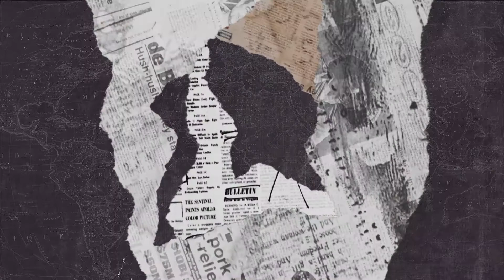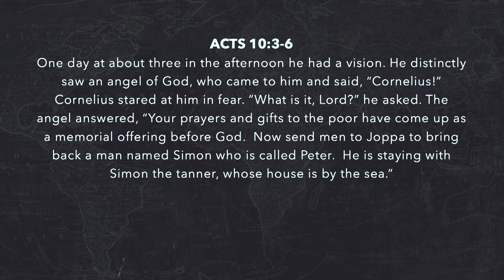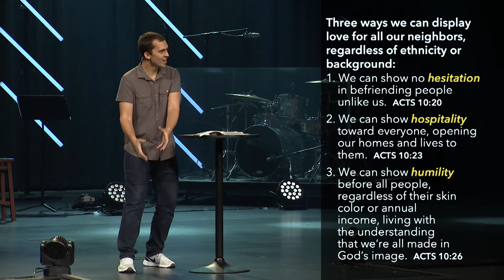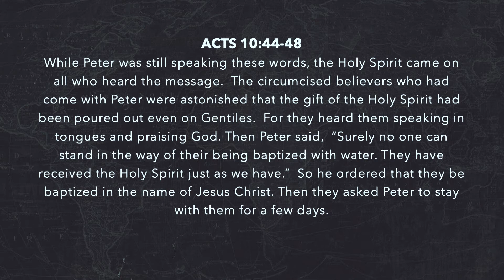Acts of the Holy Spirit Andrew Bondurant 092621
What do you see when you look at other people?  How does God view those same people?

In Acts chapter 10 we see Peter (one of Jesus' apostles) put in what could be a very awkward situation... he is asked to visit the home of Cornelius, a Gentile.  The Jewish people were forbidden from entering the home of a non-Jew!  But God, through His Holy Spirit, showed Peter that ALL people are made in His image.  Peter went to Cornelius' home and shared the Gospel.  Everyone that heard the message was saved!

As followers of Jesus, God's Spirit lives in each of us and empowers us to see others through His eyes!